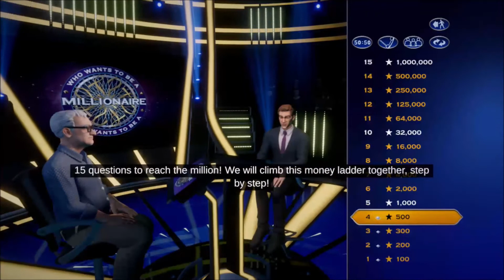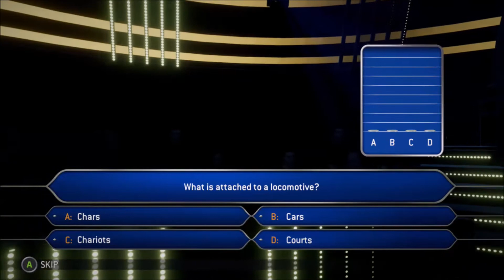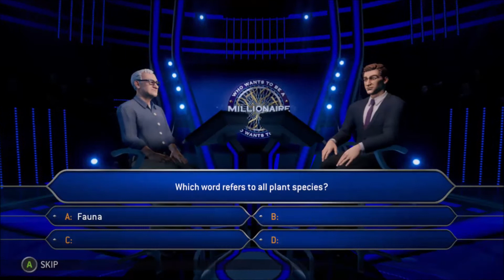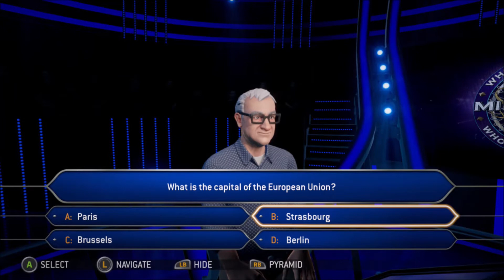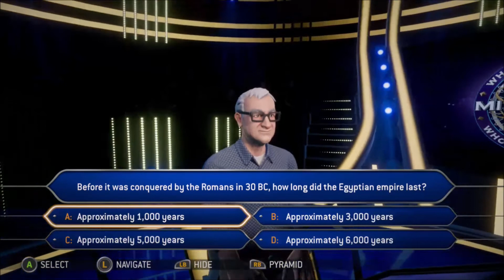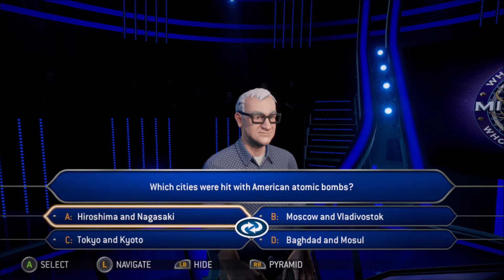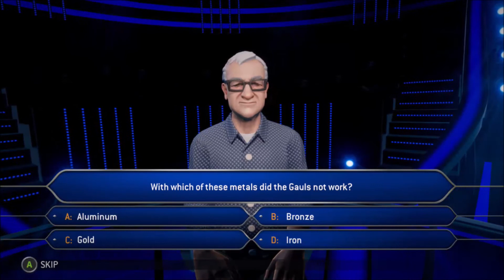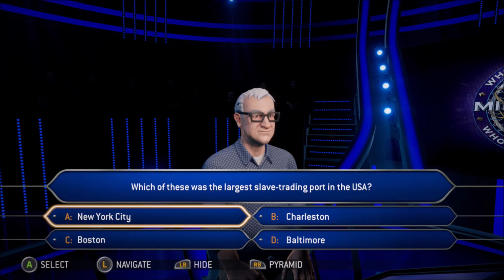Who Wants to Be a Millionaire? (Xbox) - How much can we win?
In today's video we're trying out the new 'Who Wants to Be a Millionaire?' game on Xbox One. Combing both of our brains, do we have what it takes to reach the million?